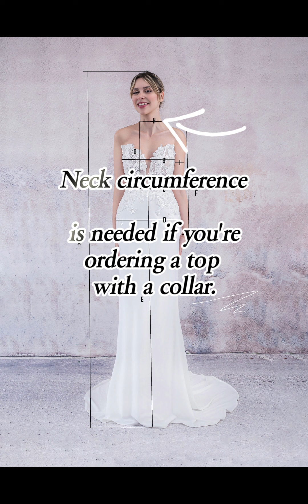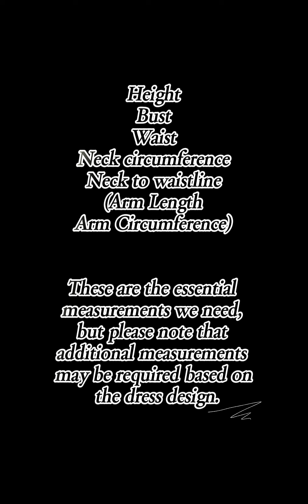How to Take Measurements for Wedding Boleros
In this video, we'll guide you on how to take accurate measurements for wedding boleros to ensure a comfortable and flattering fit. We'll cover essential measurements like bust, arm length, shoulder width, and neck circumference (for styles with collars). These steps will help you find the perfect bolero size to complement your wedding dress.